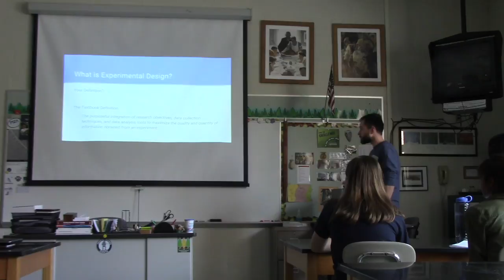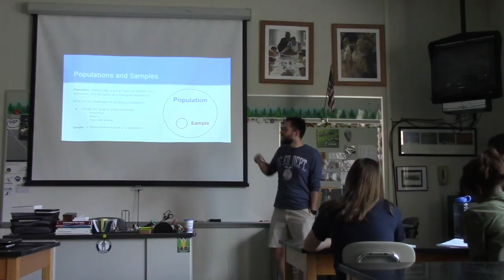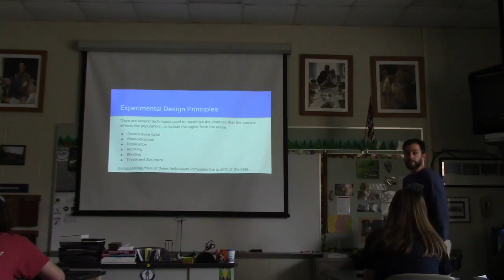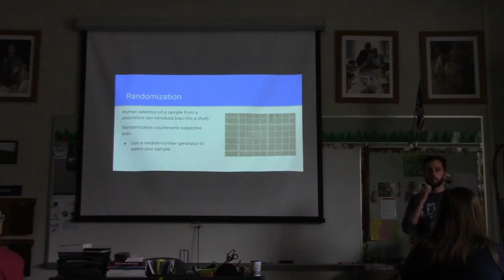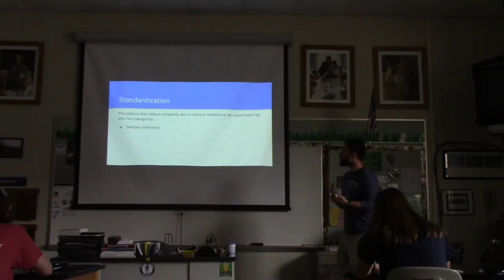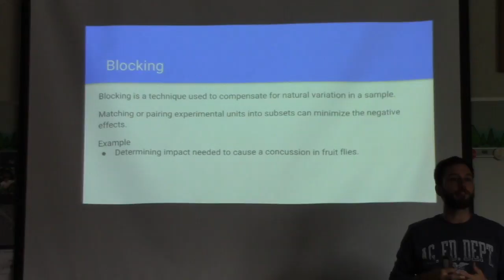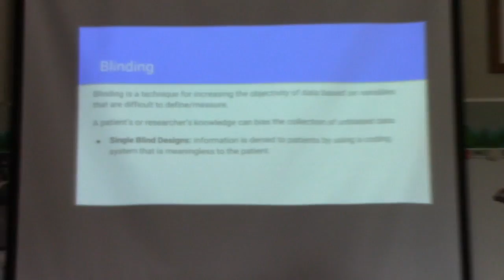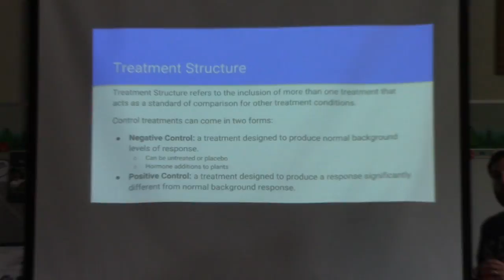CWSRI: Advanced Experimental Designs 7/11/2018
CWSRI Seminar